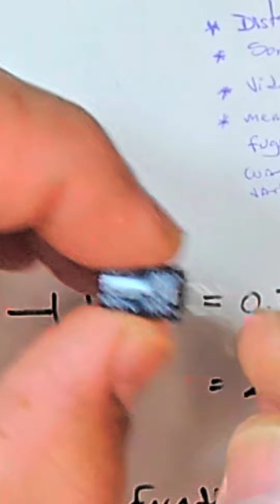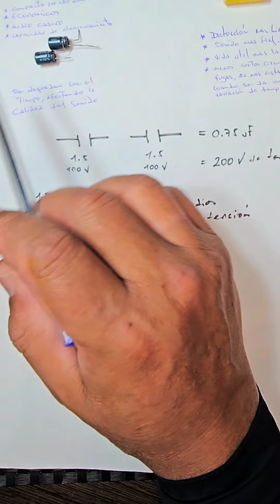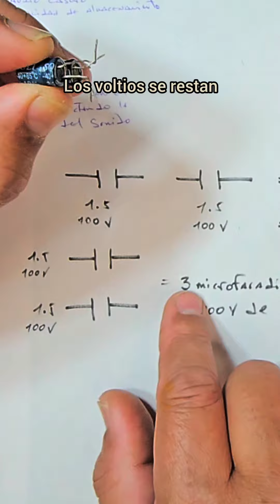Condensador electrolítico para Parlante de Medio o Tweeter